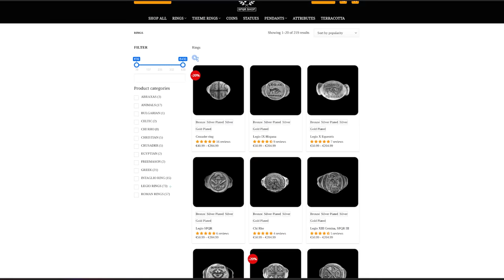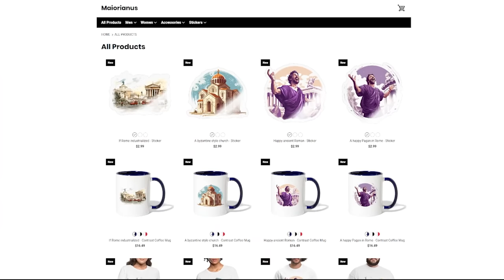How could the Lombards invade Italy so easily in 568 AD ?